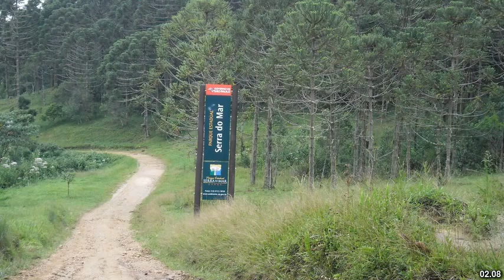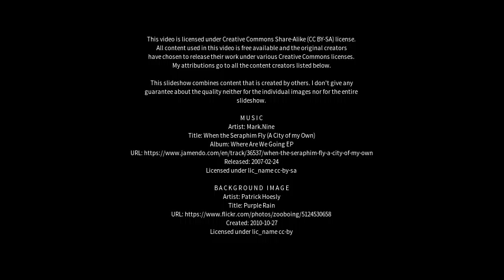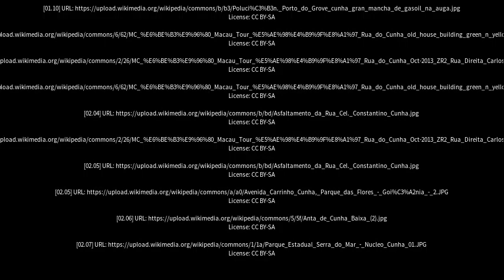Best places to visit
Best places to visit - Cunha (Brazil) Best places to visit - Slideshows from all over the world - City trips, nature pictures, etc.